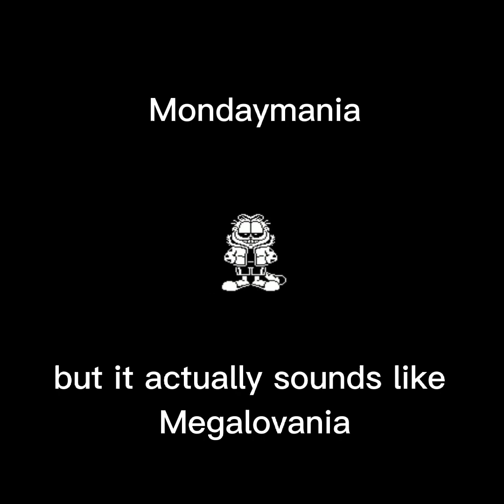Mondaylovania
Ok so this is a whole remake i made from scratch. It took me way more time than it should have.

Super funny fact: right after i rendered the song into a .mp3 file, the project got corrupted and i cannot open it anymore so yeah, i can't make any changes to the song now. Thanks, FL Studio!

Bad Monday simulator by Lumpy Touch.